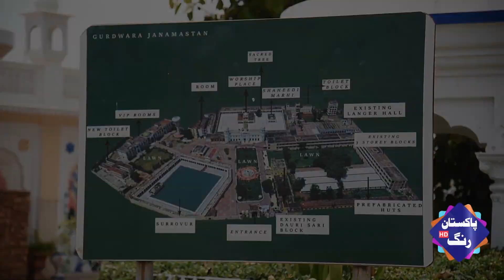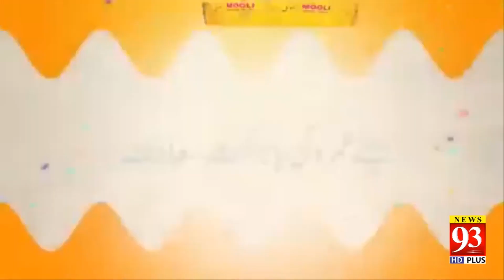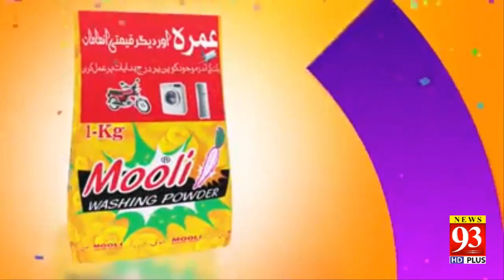KHAIL SHAIL with Mahindar Pal Singh (PSL Player) | Special Program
پاکستان سپر لیگ میں لاہور قلندر کی نمائندگی کرنے والے پہلے سکھ پلیئر بن گے مہمان شہزاد جاوید کے ساتھ پروگرام کھیل شیل میں۔۔

پروگرام آج 12 بجے Pakistan rang HD یوٹیوب پر دیکھنا مت بھولیں

پروگرام کو دیکھنے کے لیے نیچے دیے گئے یوٹیوب لنک کو سبسکرائب کریں
پروگرام دیکھنے کے بعد فیڈ بیک ضرور دیجئے گا

Pakistan Rang HD
Pakistan Rang is an Urdu language news and current affairs Web channel from Pakistan. The channel has been giving strong competition to other news channels in the country.